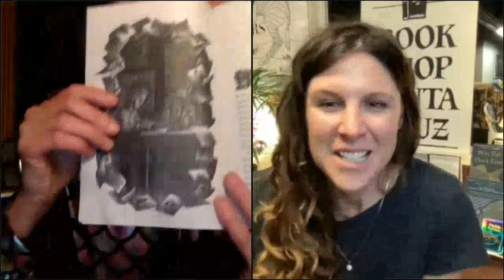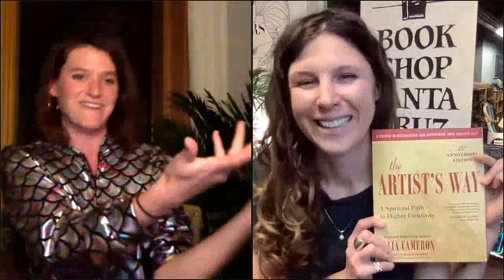Bookshop Santa Cruz Presents: Lulu Miller | WHY FISH DON'T EXIST | 04.12.21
NPR science reporter Lulu Miller will discuss her fantastic nonfiction debut Why Fish Don't Exist: A Story of Loss. Love, and the Hidden Order of Life (available in paperback on April 6th). Our staff is crazy about this riveting book, which begins with an account of biologist David Starr Jordan, then goes down a rabbit hole of history, morality, and scientific adventure. Mary Roach calls it, "Perfect, just perfect," and Sy Montgomery says, "This book will capture your heart, seize your imagination, smash your preconceptions, and rock your world.” This event is cosponsored by The Humanities Institute at UC Santa Cruz